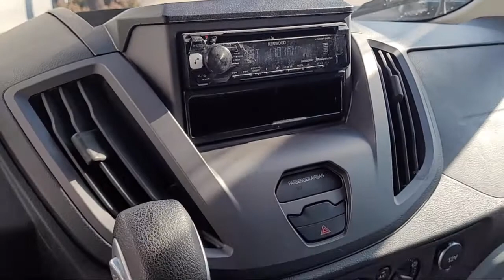2016 Ford TRANSIT-150 3D Cargo Van El Cajon La Mesa San Diego Escondido Encinitas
2016 Ford TRANSIT-150 3D Cargo Van Stock Number: 201652 Vin:1FTYE1ZM8GKB02824.
East County Preowned Superstore is proudly serving our friends and neighbors in La Mesa, San Diego, Escondido, Encinitas, and El Cajon. or give us a call at for more information about this or any of our other vehicles.
327 El Cajon Blvd.